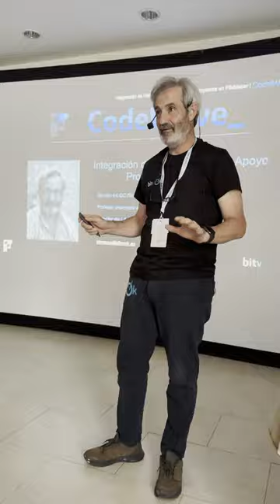CodeWave_ día 1.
Un rápido resumen, con imágenes, del primer día de la CodeWave_ de 2024 en Valencia.